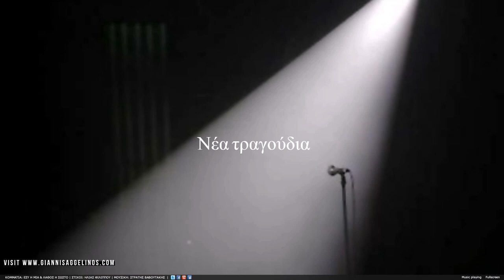ΓΙΑΝΝΗΣ ΑΓΓΕΛΙΝΟΣ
ΚΟΜΜΑΤΙΑ: ΕΣΥ Η ΜΙΑ & ΛΑΘΟΣ Η ΣΩΣΤΟ
ΣΤΙΧΟΙ: ΗΛΙΑΣ ΦΙΛΙΠΠΟΥ
ΜΟΥΣΙΚΗ: ΣΤΡΑΤΗΣ ΒΑΒΟΥΤΑΚΗΣ
BY: NICK HARALABAKIS